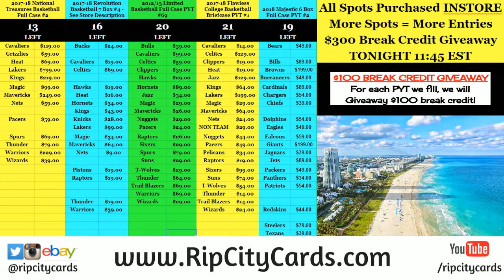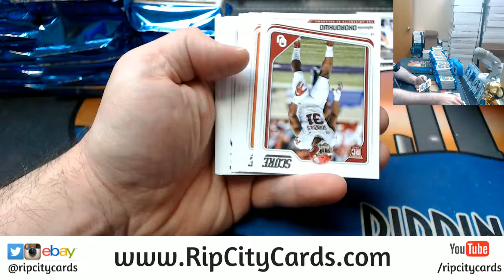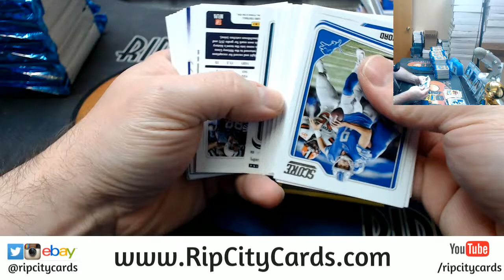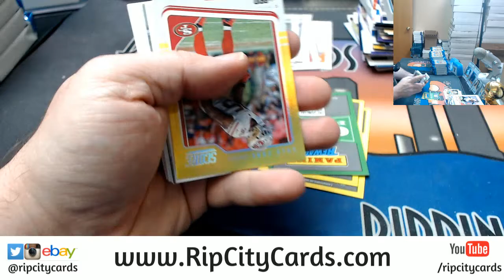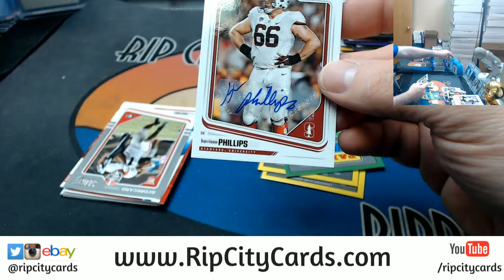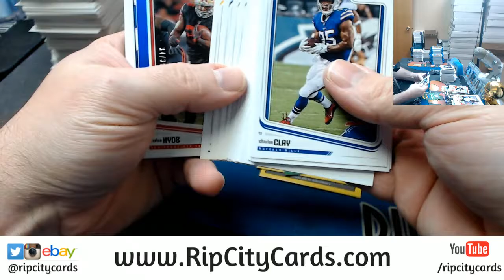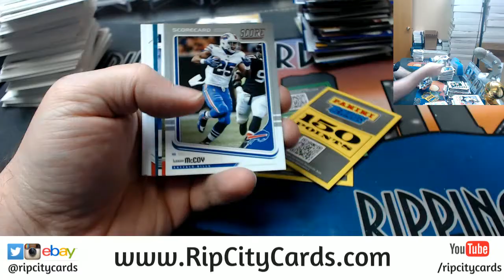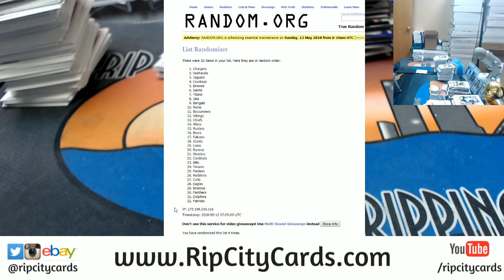2018 Score Football 6 Box #6 EBAY